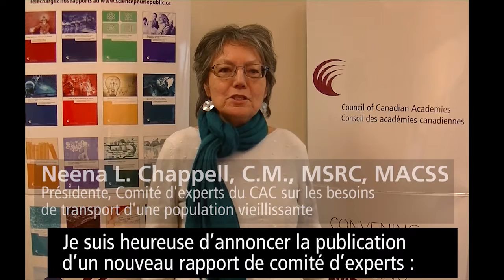Nouveau rapport du CAC : Favoriser la mobilité des aînés canadiens (short video)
Favoriser la mobilité des aînés canadiens examine les principaux obstacles actuellement rencontrés par les voyageurs âgés et étudie les solutions innovantes et technologiques permettant d’adapter le système de transport canadien pour qu’il réponde aux besoins à venir.